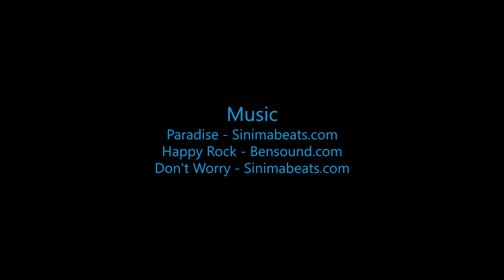Skydive B.I.G - David